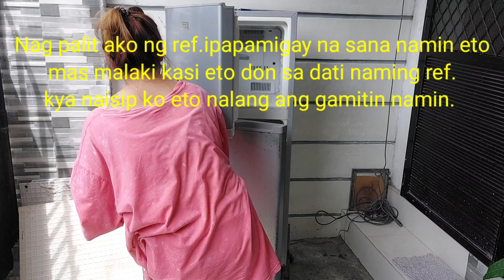PAINTING A RUSTY REFRIGERATOR| From rusty to new